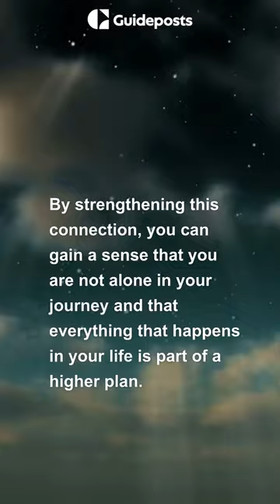Ultimate Guide To Inner Peace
Discover the ultimate guide to finding inner peace through faith! We'll explore the power of faith, meditation, and prayer as powerful tools for navigating difficult times in life and discovering lasting peace. Join us on this journey of hope and faith, towards true inner peace.